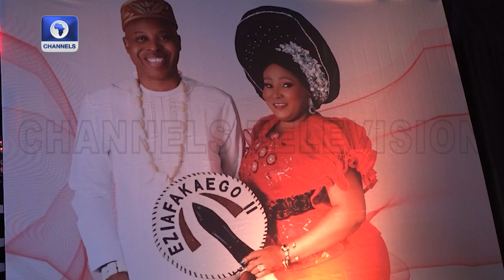Chairman Of Greenlife Pharma Ltd Celebrates 60th Birthday